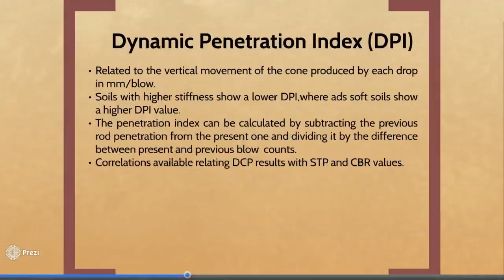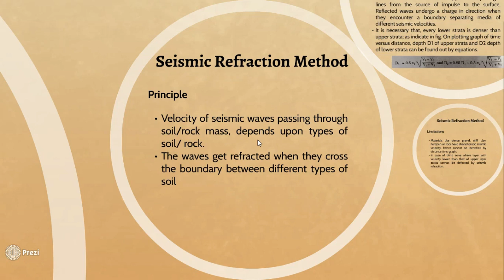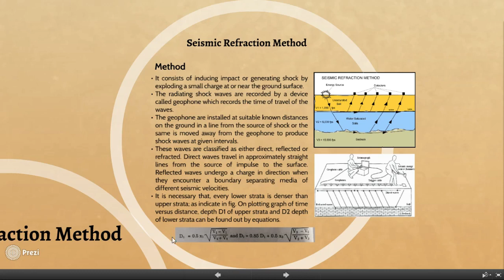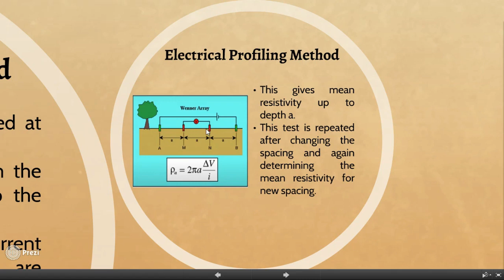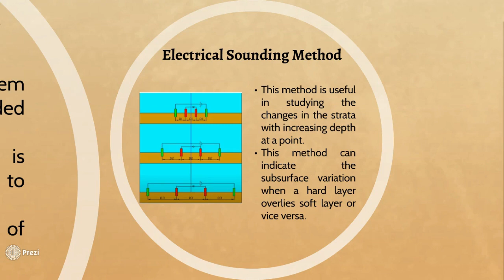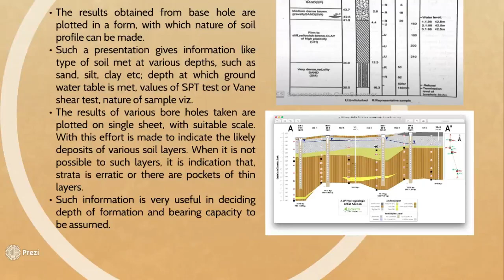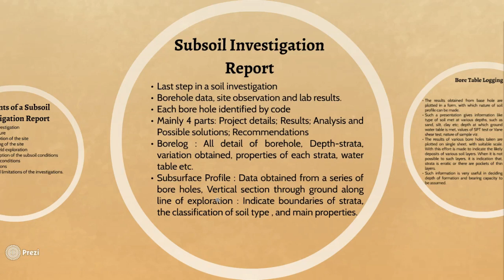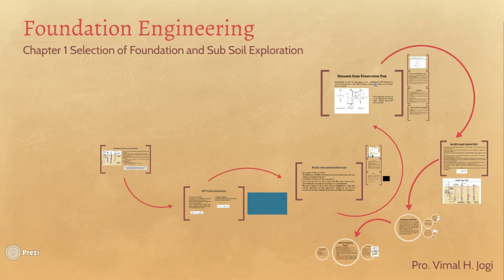Lecture 11 Selection types of Foundation- Geophysical Method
This Video lecture is useful to Degree Civil Engineering students of GTU.